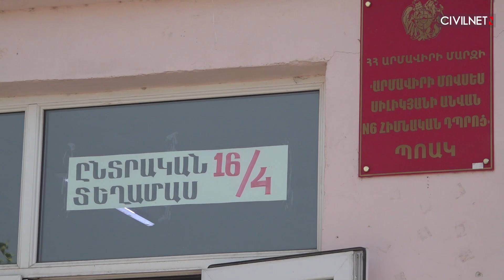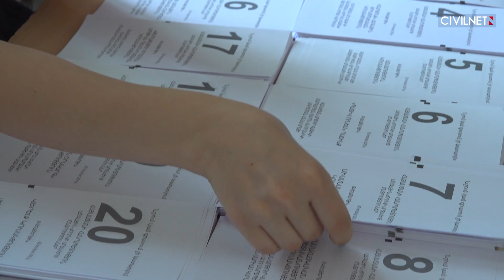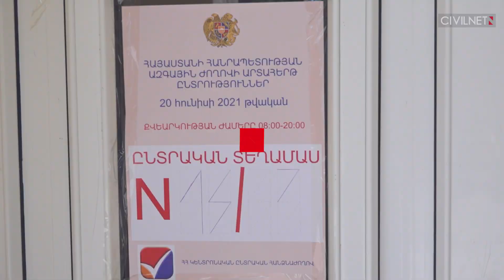Արմավիր քաղաքում և Մրգաշատ համայնքում ընտրությունները հանդարտ են ընթանում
ՍիվիլՆեթի թիմը գտնվում է Արմավիրի Մրգաշատ համայնքի 15/07 ընտրատեղամասում։ Հանձնաժողովի նախագահի փոխանցմանբ՝ ընտրատեղամասում իրավիճակը նորմալ է, ընտրախախտումներ չկան, կուտակումներ՝ ևս։